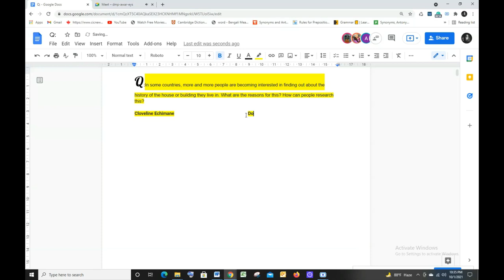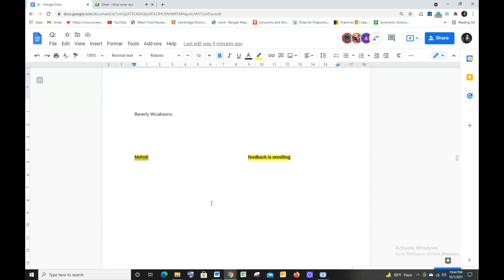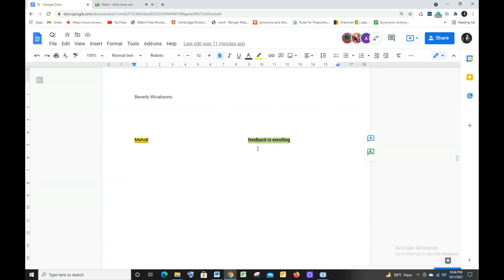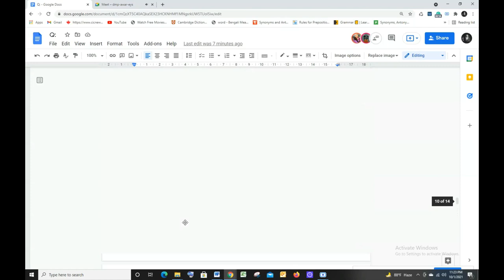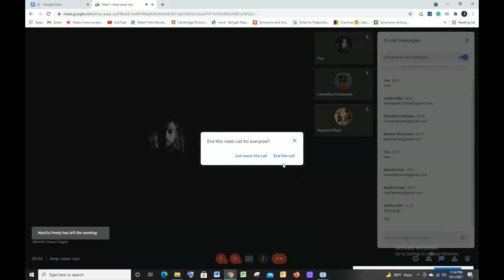IELTS WRITING TASK 2/ORACTICE WITH FEEDBACK/PART 3 -(catchy_life)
In some countries, more and more people are becoming interested in finding out about the history of the house or building they live in.
What are the reasons for this? How can people research this?